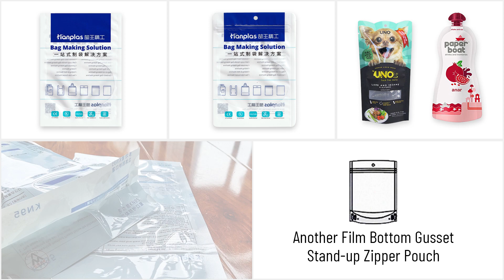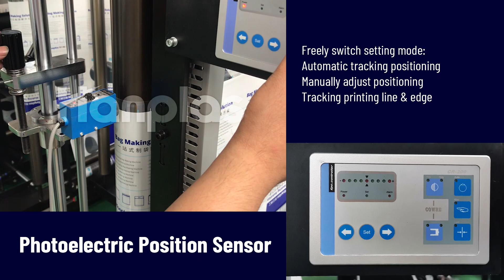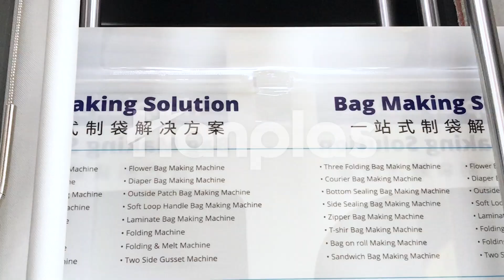HP-2TZP Multi-Function Plastic Laminated 3 Sides Sealing Zipper Doypack Pouch Bag Making Machine